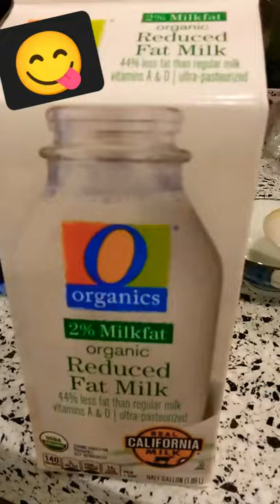Creamy Cream Corn Chicken with Rice 粟米雞粒飯 easy dinner comfort food